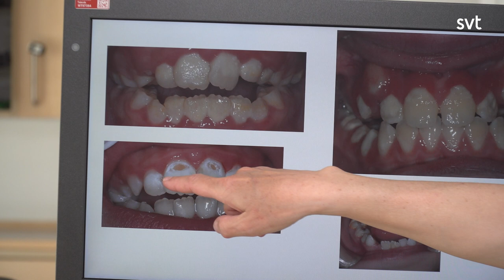De har sytt tandkrämstuber och slöjdat käkar! | Lilla Aktuellt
4C på Engelbrektskolan i Örebro är med i Folktandvårdens tandhälsatävling för skolelever. Klassen har skapat saker i slöjden, diskuterat tänder i klassen – och så har dom skrivit en låt!

Kommentarsregler:
Tyck gärna till om innehållet, men våra kommentarsfält på Youtube är till för barn och unga i vår målgrupp. Vuxna som har åsikter är välkomna att kontakta oss med feedback via kontakt.svt.se